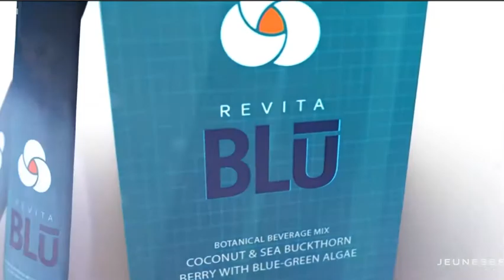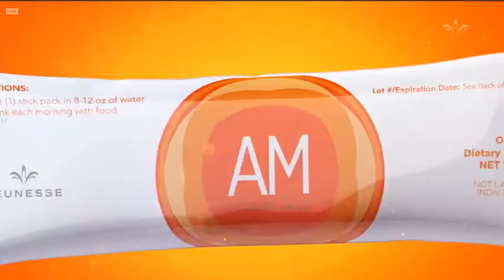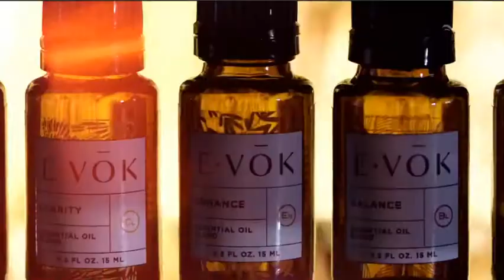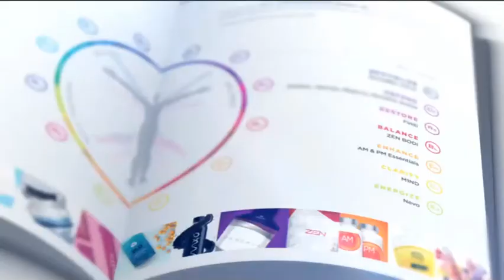Best Opportunity - Jeunesse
Jeunesse has everything we need to do the business.

Jeunesse has top of the arts products, has amazing reward commission plan, have great company always catching the trend looking for best anti-aging solution to add to the Y.E.S system.

Also company marketing team work so hard give us the free tools, free videos and pictures let us to share the business . Easy to start our business with sample steps.

Now have special 2020 EXPO vision package let us can do this business, This business is a products business, we need to use products and love products to get the result , we are the products of products.

use it, love it and share it!